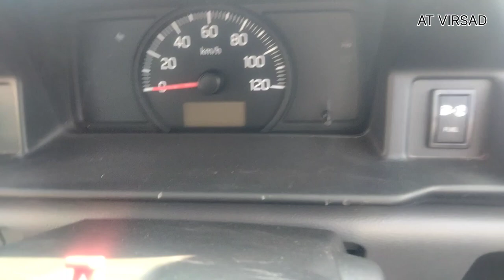Maruti Suzuki Carry Review|મારુતિ સુઝુકી કેરી રીવ્યુ|AT VIRSAD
Your quirys
Dharmaj ka Loading|ધર્મજ ગયા|વિરસદ|VIRSAD

વિરસદ|Virsad|loading |લોડીંગ|Alpesh Thakor
virsad

Alpesh Thakor

|લોડીંગ|વિરસદ|

your quires

loading mil gaya
rat ka safar
bolero pick up loading

virsad|loading|borsad

virsad
truck
loading

virsad
borsad
anand
loading truck

mahindra
problern
mahindra maxximo starting
mahindra maxximo engine tirming
gener ator in gujarat
mahindra 25 kva kva best
mahindra comedy
mahindra alfa auto
ka 1.00 * l 89
mahindra camper modified
mahindra thar
KB/S
mahindra thar ev
mahindra tractor
mahindra xuv700

11:32
mahindr
mahindra maxximo
starting problern
mahindra maxxirmo engine
timing
mahindra thar
mahindra tractor
mahindra
mahindra xuv700
mahindra scorpio
11:33
tata
tata intra v20
tata yodha 2.0
tata yodha 2.0 problern
tata sky
tata magic
tata motors
tała neXon
tata neXon facelift 2023
tała power share latest
news
11:34
chota
chota hathi
chota hathi uriya light
chota bheem cartoon
chota hathi tata
chota bacha samajh ke song lyrics K
chota nawab
chhota bheem
chota don
chota bheerm song
chota hathi second hand price
11:34
bolerd
bolero pickup wiper not
working
bolero pickup 2023 new
model
bolero pickup 1.3 t ac
bolero maxx pickup 2022
bolero 2021 new model
bolero pickup
bolero 2023 new nnodel
bolero
bolero neo
bolero pickup vs tata
yodha
10:20
10:00
mahindra
problern
mahindra maxximo starting
mahindra comedy
mahindra alfa auto
mahindra camper modified
mahindra thar
KB/S
mahindra thar ev
mahindra tractor
mahindra xuv700